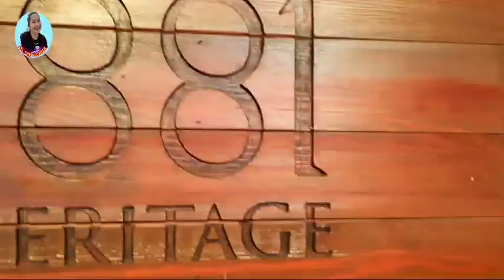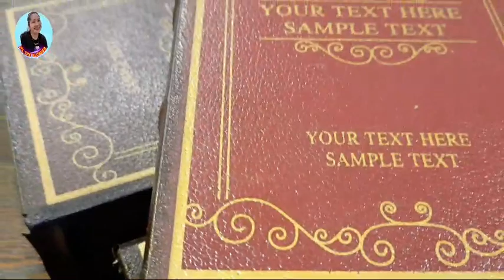ABOUT THE 1881 HERITAGE IN HONG KONG|THE HERITAGE FITTINGLY|TRADITION OF DISPLAY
Vlog title:About the 1881 heritage in hongkong The heritage fittingly

In a city that preserves its traditions while looking to the future, 1881 Heritage fittingly combines historical attractions with contemporary pursuits. From the 1880s to 1996, this site served as the headquarters of the Hong Kong Marine Police.
Several historical buildings and artefacts have been preserved and restored, and the site now features a shopping mall, heritage hotel and an exhibition .

Located in the heart of Tsim Sha Tsui, the Former Marine Police Headquarters have been rejuvenated and re-integrated into the urban fabric of the surrounding area. The 130 year-old historical development has been revitalized and transformed into a cultural and shopping landmark in Hong Kong – “1881 Heritage”.

Following extensive renovation and conservation works by CK Asset Holdings Limited, “1881 Heritage” now features luxury shops, fine dining establishments and hip bars, a heritage hotel, and a Heritage Hall which allows visitors to discover the history of the site.

With the prime location on Canton Road, “1881 Heritage” is at the centre of the Tsim Sha Tsui cultural and shopping hub. It is only steps away from Hong Kong Cultural Centre, Hong Kong Space Museum, Hong Kong Museum of Art, and Kowloon Park. “1881 Heritage” can be conveniently reached by various modes of public transport, including by MTR, ferry and bus.

This is my only social media accounts :
▪Facebook Page : JTL The Vlogger